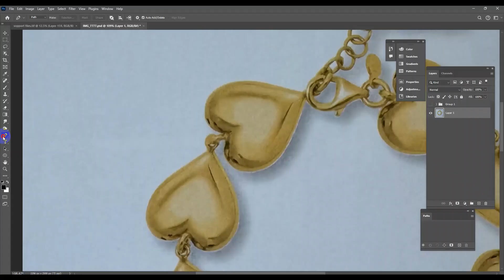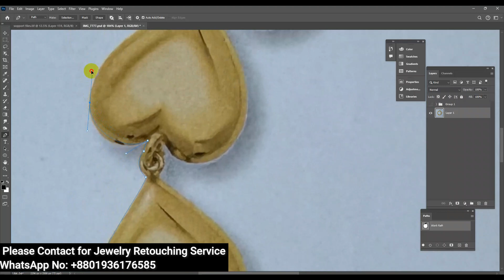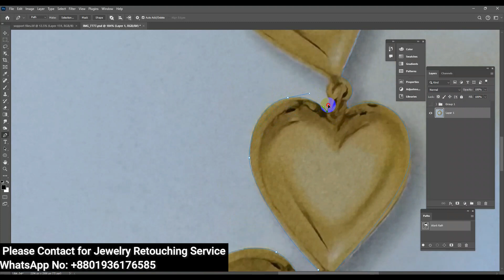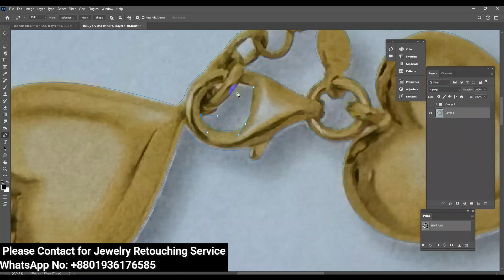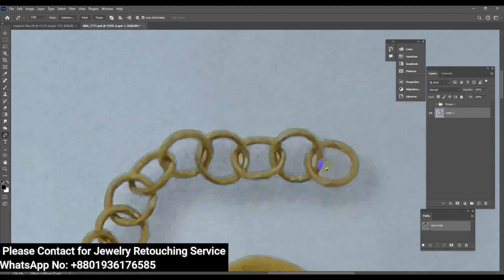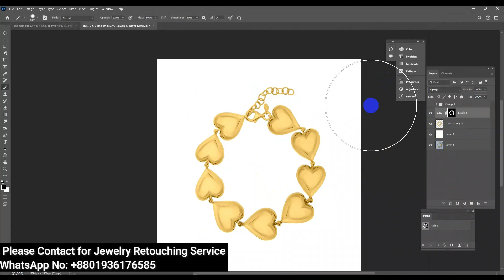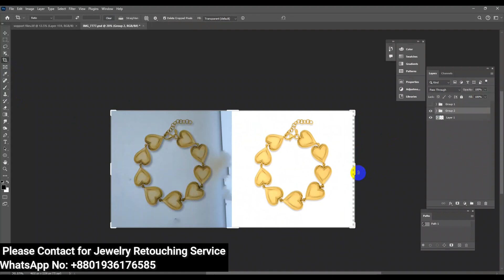Transforming Jewelry Photo Retouching with Advanced Editing Techniques Photoshop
Transforming Jewelry Photo Retouching  with Advanced Editing Techniques

Your Benefits: -
• Top Quality.
• Affordable price.

Kind Regards,
Jewelrypixel.com

We majorly provide services in the following areas:
✅Jewelry Retouching
✅Image Masking
✅Color Correction
✅Image Retouching Services
✅Portrait Retouching

jewelry retouching
jewelry retouch
clipping path
background removal
High-end jewelry locket retouching video,
Hi-end retouching service Photoshop tutorial 2024
jewelry retouching tutorial | Photoshop tutorial,
hi-end retouching tips and Photoshop tutorial,
Professional Jewelry Retouching Service,
professional jewelry photo retouching service,
Hi-End Jewelry Retouching Sevice and Photoshop Tutorial,
jewelry bracelet retouching and editing Photoshop tutorials,
Hi-end jewelry retouching service Photoshop tutorial,
Jewelry bracelet retouching service,
Hi-end jewelry retouching and background removal service Photoshop tutorial